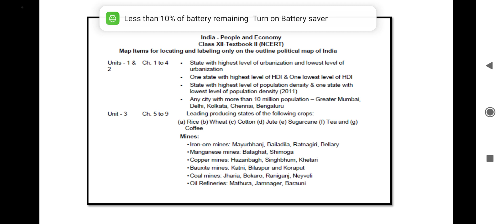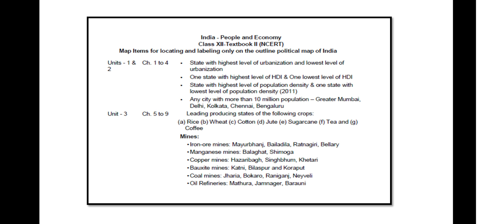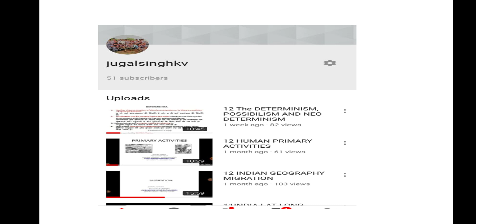12 INDIAN GEOGRAPHY MAP POINTING part 2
AISI WATCH OTHER VIDEOS TO SCORE HIGH